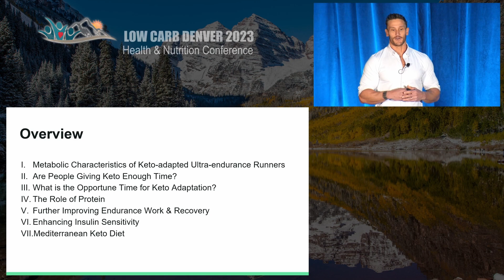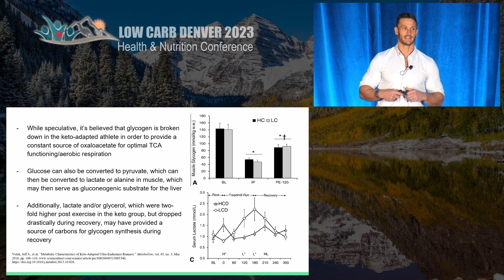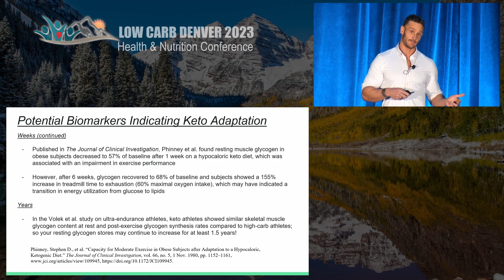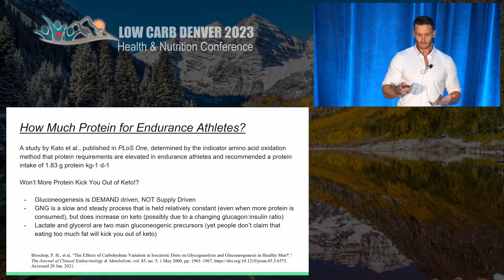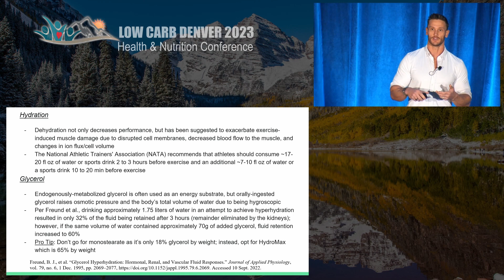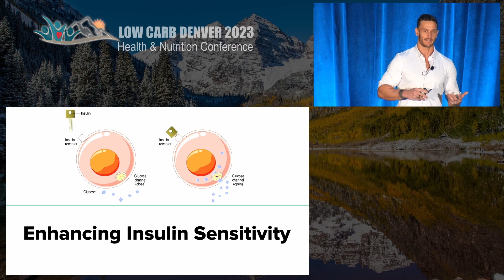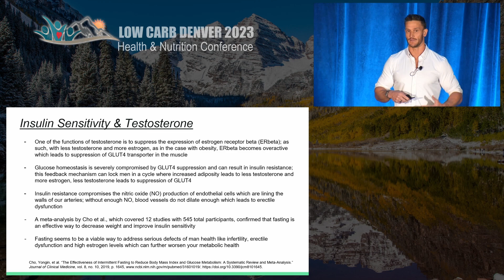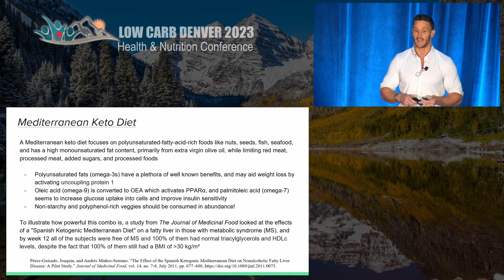Low Carb Conferences Podcast with Thomas DeLauer: Nutrition and Performance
Low Carb Denver 2023, Health & Nutrition Conference. Watch the entire presentation as Thomas Delauer discusses: The Low Carb Athlete. We are releasing this important free content for all to learn and enjoy. We trust you will find the content visually engaging and educational.

Thomas, is a nutritionist with a passionate focus on diet, cognitive nutrition and performance. Thomas brings a wealth of knowledge to the table along with a remarkable research team that backs everything he produces with science and evidence. Thomas is a successful athlete and businessman who was tipping the scale at 300 lbs earlier in life. It was through his 100 lb weight loss transformation that he was able to tap into how he could help others. Tom is also a speaker and has a huge following on YouTube and social media where he delivers production quality and easy to understand segments on many interesting topics.

The content from the entire conference, including 34 presentations recorded on the main stage, is also available to purchase and Watch on Demand to gain immediate access via our interactive Whova event app. The app provides an immersive virtual experience as if you're attending in-person. $99.99 for the general public and $274.99 for healthcare professionals as home study, including 18+ CME and CPE credit hours. Your financial support enables us to deliver high quality content such as this as well as for future events.

A special thanks to our YouTube channel sponsors. Be sure to visit:
- Restore Medical Fitness Providing remote lifestyle approaches including nutrition, health and fitness coaching
- Reisaan Health Dr. Roshani Sanghani provides remote lifestyle approaches customized to the Indian culture